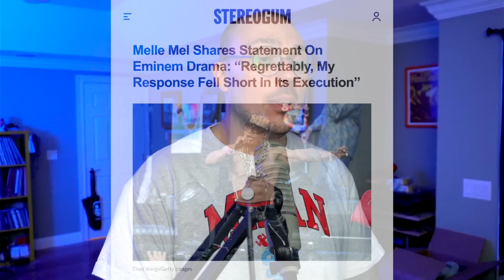The Worst Diss Track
Melle Mel really screwed the pooch on this one.